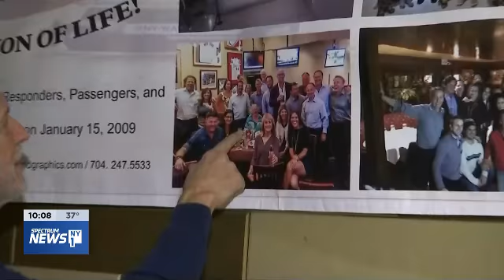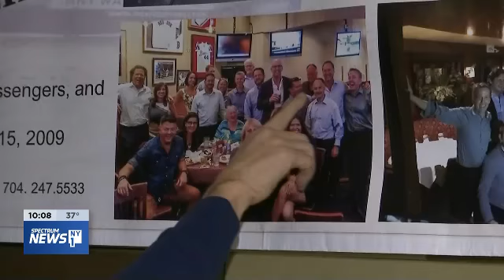Miracle on the Hudson Survivors Reunite... 11th Anniversary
Survivors of what's been dubbed the Miracle on the Hudson reunite every year in NYC. NY1's Ron Lee spoke with some of the survivors at an 11th Anniversary gathering held on Saturday, January 18, 2020. Original Airdate: 1/18/20